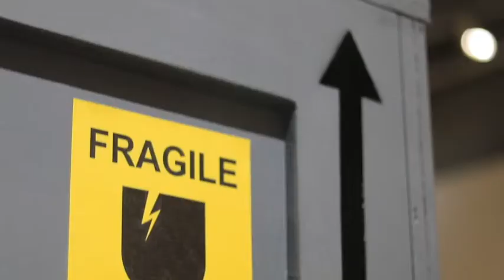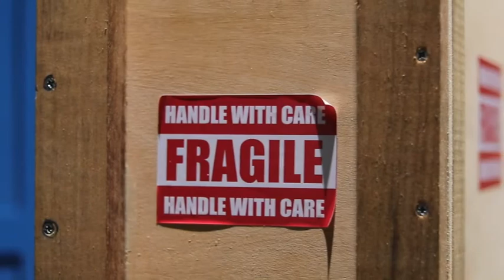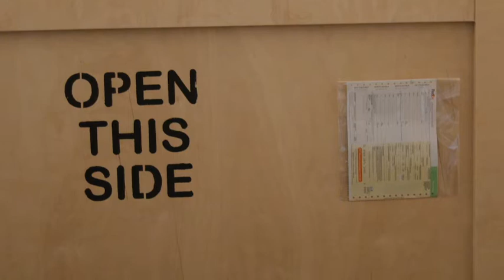ANNIE CABIGTING - In Storage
ANNIE CABIGTING
IN STORAGE

Comparable to the concept of a box within a box, Annie Cabigting’s latest exhibition at Finale Art File strips the gallery of its artifice and returns it to its original function as a warehouse, a temporary repository of goods. The installation is composed of a custom-made shipping container with sealed crates arranged in such a way that one is not sure whether they are in the process of being unloaded or loaded into the container. While it is given that they contain paintings, there is an intentional withholding of information on the crates’ labels, which normally would include photographs of their contents. In this case, there are only rough sketches to give a hint of the paintings inside. Furthermore, viewing of the work will be controlled and no photography will be allowed, even for promotional or documentation purposes for the duration of the exhibition. Similar to her previous wrapped paintings, the work proposes the idea of concealment as a form of abstraction and as a possible exhibitionary state. By shrouding them in mystery, she amplifies the viewers’ curiosity and desire to see the works.

Done at a time when galleries and museums all over the world were mandated to close and exhibitions were canceled or put on hold due to the incessant lockdowns, the work offers a commentary on how art has been practically quarantined for the past two years. It also critiques a longstanding disease that has afflicted the art world even before the pandemic - the unscrupulous dealing of works, which has reduced art into mere commodities. As Annie observed, works are bought only to sit in crates in storage facilities and free ports, and often times traded without ever seeing the light of day. The only thing made visible in this process is how the art market is fundamentally irrational and flawed, entrapping artists who unfortunately have little or no control over how their works are consumed. In this exhibition, there is a clear attempt to resist and even possibly subvert the machinations of this ruthless system but like the paintings entombed in their crates, how it will all play out remains to be seen.

Ringo Bunoan

Video by Miguel Lorenzo Uy